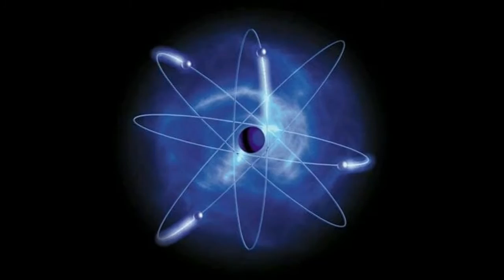ÖMER AKDAŞ PRESENTE Drei Ros Speedy Go Bad Ninja Remix